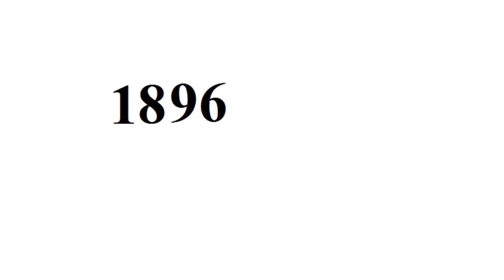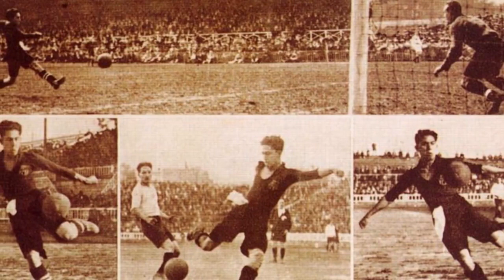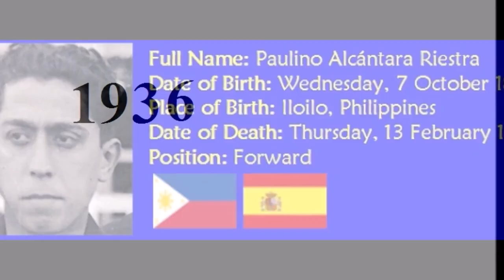Paulino Alcántara - From Baby to 67 Year Old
your ultimate destination for high-quality T-shirts in the United States! We are a specialized online retailer dedicated to providing a diverse range of trendy and comfortable T-shirts that are perfect for expressing your unique style. Whether you're searching for a statement piece, a casual everyday tee, or a personalized design, we have got you covered.

Copyright: Paulino Alcántara.

Go to:
topgamehaynhat.net